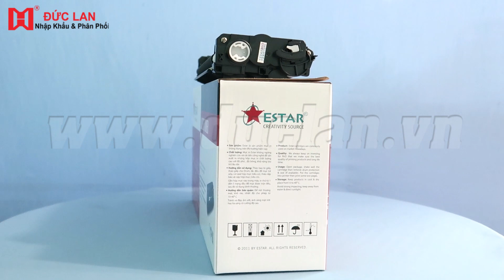Mực Cartridge Brother HL-2360/2361/ (TN2385/TN2325) 2.6K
Mã sản phẩm: 8550
Mã oem: TN-2385
Mã khác: TN-2325
Dùng cho máy: Brother
Xuất xứ: Trung Quốc
Compatible Brother TN-2385 Black Toner Cartridge
Product Description
Brand: Brother
Product Type: Toner Cartridge
Print Technology: Laser
Color: Black
OEM cartridge: TN-2385
Page Yield: 2.600 pages（A4  5% print coverage)
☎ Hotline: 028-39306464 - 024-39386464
📞 Hotline1: 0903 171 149 (Hạnh)
📞 Hotline2: 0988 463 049 (Mai)
📞 Hotline3: 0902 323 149 (Hà)
🏬 CÔNG TY TNHH MỘT THÀNH VIÊN ĐỨC LAN
Địa chỉ: 149 Võ Văn Tần, Phường Võ Thị Sáu, Quận 3, TP.HCM
🏭 KHO HÀNG QUẬN 2
Địa chỉ: 417/9 Nguyễn Thị Định, P. Cát Lái, Q.2, TP.HCM
Địa chỉ: 73 Hoàng Văn Thái, Phường Khương Trung, Quận Thanh Xuân, Hà Nội.